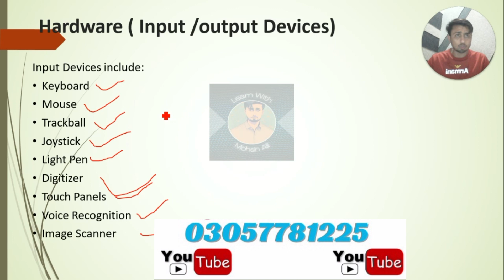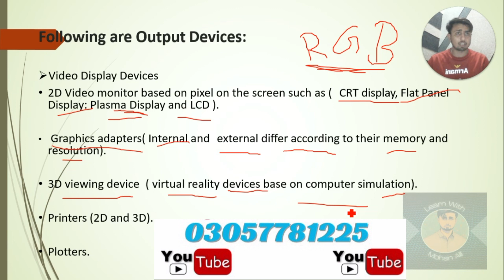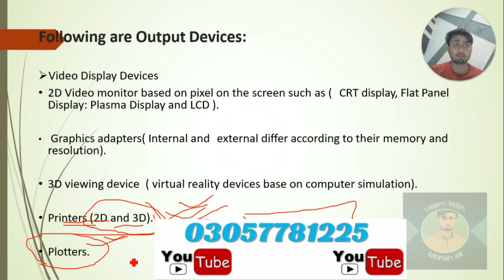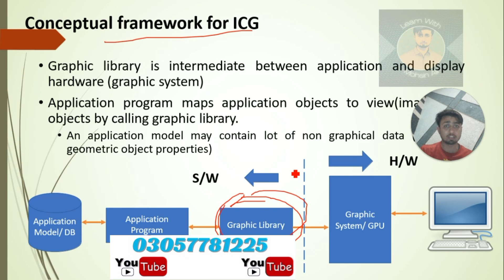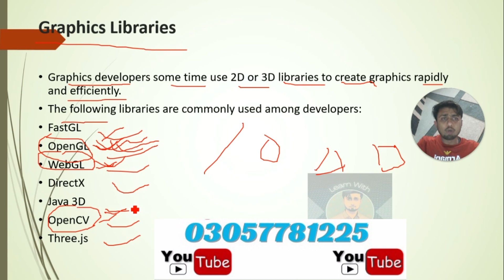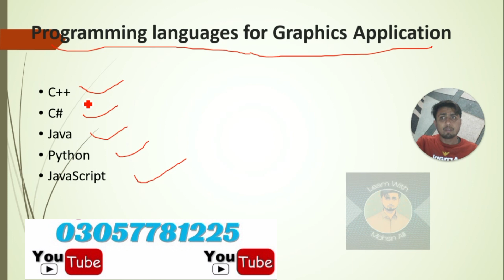Computer Graphics Hardware || Graphic Libraries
This lecture covers the computer graphics hardware that includes input and output display devices. Some popular 2D or 3D graphic libraries to create graphics rapidly and efficiently have also been highlighted. Most of these libraries are cross platform. These libraries include FastGL, OpenGL, WebGL, DirectX, Java 3D, OpenCV and Three.js. popular programming languages for graphical application include C++, C#, Java, Python, JavaScript

link
link
link